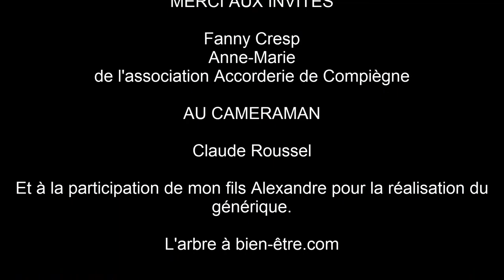Les clés du changement "l'Economie Sociale et Solidaire (ESS)"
Découvrez dans cette vidéo comment les initiatives citoyennes peuvent changer notre société mais aussi nos vies.
Pour cela j'ai invité Fanny Cresp, coordinatrice et animatrice à l'Accorderie de Compiègne et spécialiste en coopérations humaines. Elle nous explique ce qu'est l'économie sociale et solidaire (ESS), les diverses formes de coopérations humaines, les liens sociaux au sein de l'Accorderie et l'impact qu'elles ont sur notre société, mais aussi leur avenir.
Ainsi que le très beau témoignage d'Anne-Marie, membre active de l'Accorderie de Compiègne qui nous expliquera comment son engagement dans cette association a changé sa vie mais aussi celle des autres, et comment elle contribue à changer notre société.